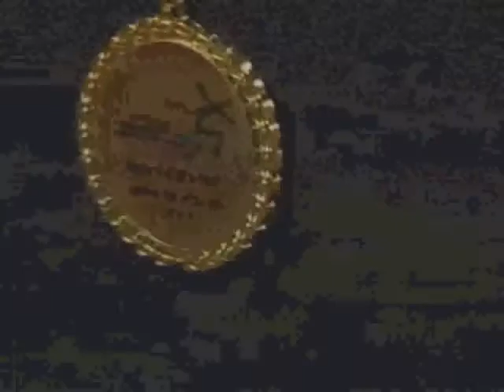Interview with winner of boys 400 meters hurdles - Champs 2010